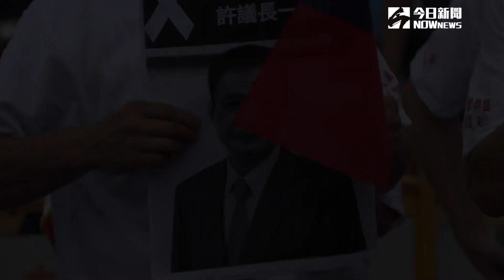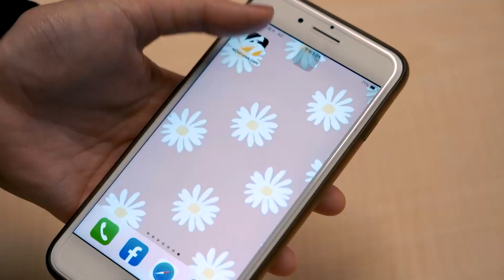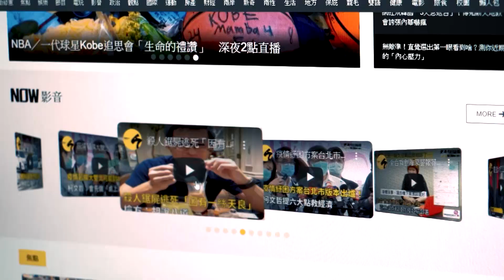上凱道遭勸退 韓粉嗆韓國瑜「沒Guts就別講話了」